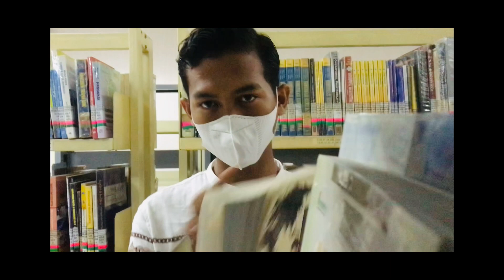FINALIS DUTA PNJ 2022 - FAHRI RAMADHAN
Yuk dukung salah satu Finalis Duta PNJ 2022 Fahri Ramadhan dari Jurusan Teknik Informatika dan Komputer dengan memberikan Like, Komentar Positif, Share dan jangan lupa mention Sosial Media Politeknik Negeri Jakarta ya!

- Dukungan Kalian Sangat berarti untuk Fahripada Final Duta PNJ 2022 yang akan dilaksanakan 29 Juli 2022 –

Jangan Lupa yaa saksikan dan dukung Duta Favoritmu ! - -